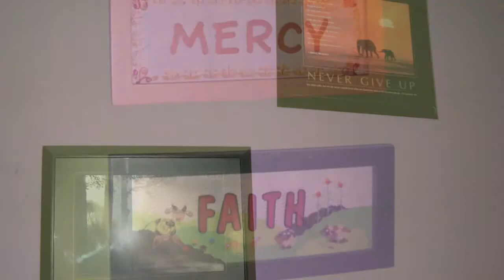Unterstützung des Kinderheims "Rumah Shalom" Global Netwings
Das Kinderheim "Rumah Shalom" gehört zu der Stiftung Mahanaim.

Die Stiftung befindet sich in Bekasi, einem Vorort von Jakarta. Sie wurde am 1. November 1999 gegründet und von den lokalen Regierungsbeamten in Bekasi am 3. März 2000 durch Dokument No.06/Y/2000 legalisiert.

Im Moment findet die finanzielle Versorgung dieser Stiftung durch Spenden statt.

Global Netwings träumt von einer regelmäßigen finanziellen Unterstützung. Das Ziel ist, den elternlosen Kindern ein liebevolles und warmes Zuhause, genug Essen, eine gute Ausbildung und eine Familie zu geben.